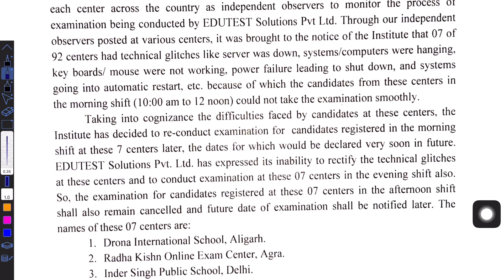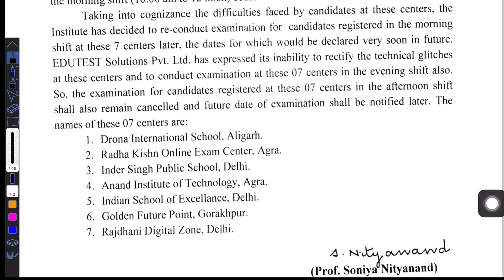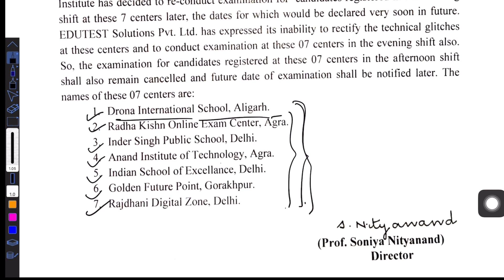RML I Shift Exam: परीक्षा वापस होगी